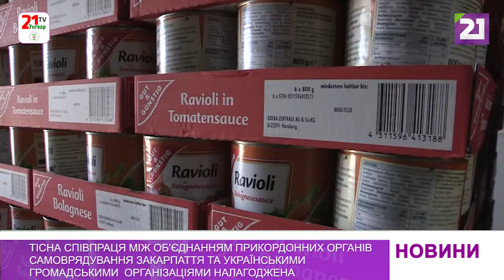Тісна співпраця між ОПОСЗ та українськими громадськими організаціями налагоджена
З початком війни було ініційовано багато громадських ініціатив, спрямованих на допомогу тим, хто став вимушеним переселенцем в межах своєї країни, та залишився на батьківщині. До таких формувань відносяться благодійна організація «Хоробра Україна» та благодійний фонд «Постраждалі діти війни». У межах співпраці благодійних організацій та Об’єднанняя прикордонних органів самоврядування Закарпаття  до лінії фронту вже було доправлено декілька вантажів з Європи.